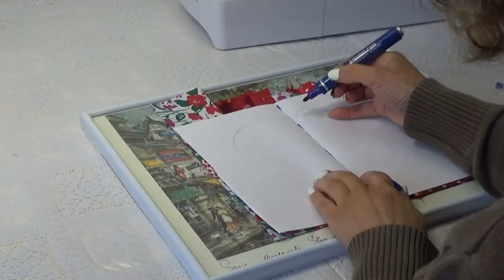DIY # 169 Création tableau avec chutes de tissu.100/100 recyclage .Facile et rapide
Une réalisation avec vos chutes de tissus. Facile et rapide .
 Loin d’être des projets au rabais, ils sont au contraire très écologiques , bien pensés et font  preuve de beaucoup de créativité.  Des cadeaux tableaux  à faire pour vous et aussi à offrir .
Lancez vous et bonne réalisation à tous .

A realization with your fabric drops. Easy and fast .
Far from being discounted projects, they are on the contrary very ecological, well thought out and very creative.  Painting gifts to do for you and also to offer .
Let 's start and good realization at all